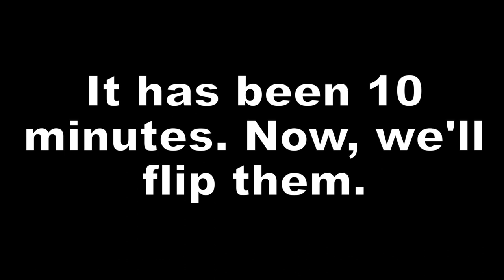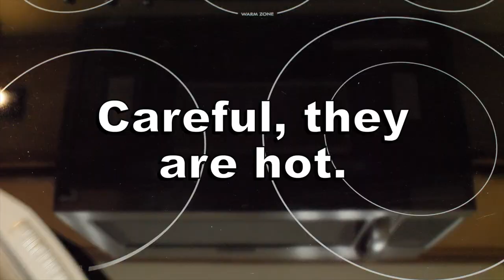How To Cook: Frozen Fish Sticks in the Oven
I show you how to cook frozen fish sticks in the oven.